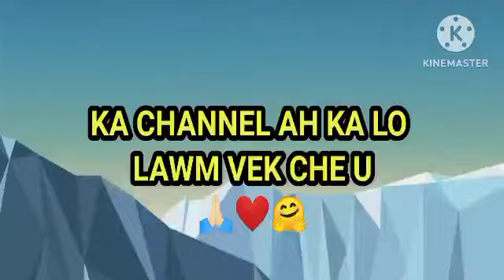Nichin lawk Mai khan ,chhimluangah Truck chhungah Thiin an hmu,chemte an hmu tel 😳Pawngsual Tawk